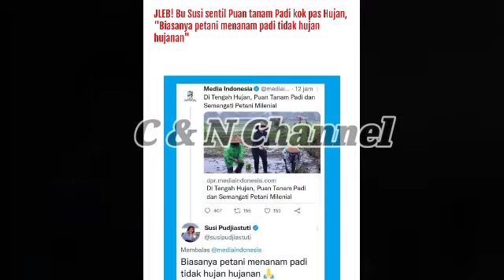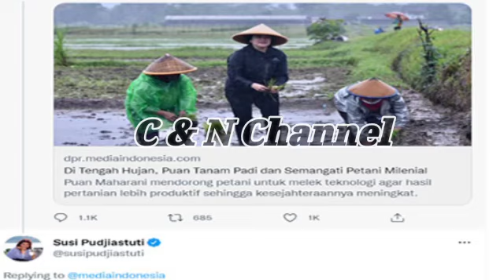MENGEJUTKAN.! SUSI PERMALUKAN PUAN, TEGAS INI KATA PANGLIMA TNI ANDIKA PERKASA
MENGEJUTKAN.! EFEK SUSI PERMALUKAN PUAN, TEGAS INI KATA PANGLIMA TNI ANDIKA PERKASA